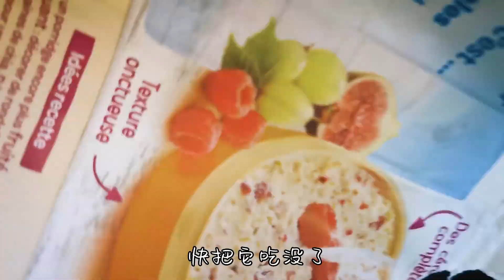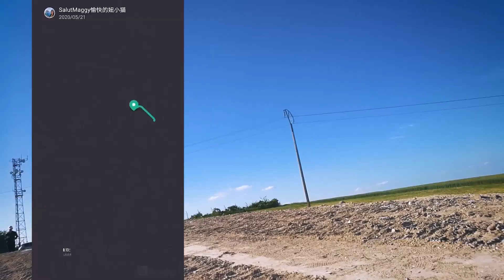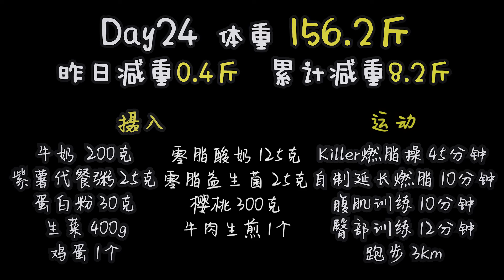【100天減50斤-D24】碰到野x！生煎包壓驚！田野上亂跑的女子~趕緊吃個生煎壓壓驚！全新boxing燃脂操，感覺像是鬼畜！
我我我佛了~本來想換個地方跑步換個心情~
結果沒想到直接從驚喜變成了驚嚇~
趕緊吃個小M生煎壓壓驚吧！
又是活力滿滿的一天！大家也加油呀~
小伙伴們如果喜歡我的視頻，麻煩關注，點贊和轉發！謝謝啦~
跟肥胖鬥爭了20多年，從185.4斤減到127.6斤。去年沒有控制好自己，小妞兒复胖160斤再出發！
我每天都會努力的鍛煉，爭取日更視頻~小伙伴們來監督我吧~
不一定是要減肥，要學一門語言，要養成一種習慣，都可以一起來打卡哦！
人有時候就是要逼自己一下，成功了就是白撿的，沒成功也算是對自己有個交代。
起碼我不是一個隨便放棄的人！
❤️微博： SalutMaggy
❤️Keep：SalutMaggy愉快的妞小貓
❤️頭條：城北小妞兒SalutMaggy